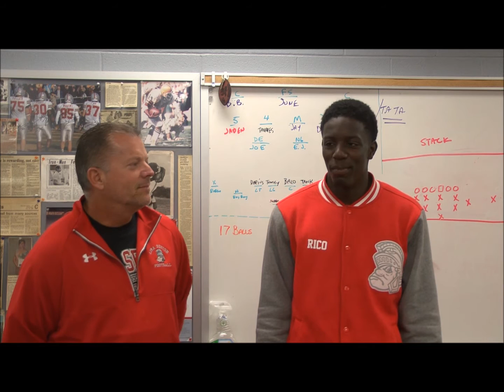Spartan Football: Playoff Time!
It's Rico Stafford's time to chat football with Coach Mike Fell. They talk about this year's team, Rico's season and getting ready for the playoffs.